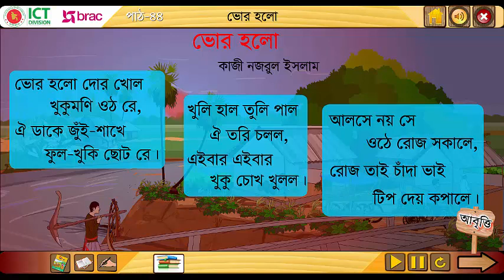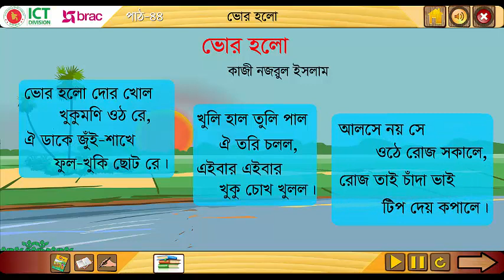ভোর হলো দোর খোল - কবি কাজী নজরুল ইসলাম - Howly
ছড়া | কবিতা |  ভোর হলো দোর খোল কবিতা - কবি কাজী নজরুল ইসলাম - Howly

howly,ভোর হলো,ছড়া | ভোর হলো,ভোর হলো | কাজী নজরুল ইসলাম,ছড়া | ভোর হলো | কাজী নজরুল ইসলাম,ভোর হলো দোর খোল কবিতা,ভোর হলো দোর খোলো খুকুমণি ওঠো রে,ভোর হলো কবিতা,ভোর হলো ছড়া,ভোর হলো দোর খোল,কবিতা ভোর হলো,ভোর হলো খুকুমনি ভোর হলো